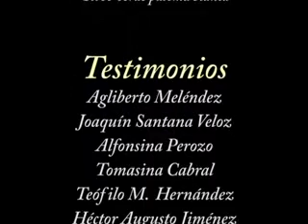Persecución y exilio durante el régimen de Trujillo.flv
Historia Oral sobre la persecución y exilio durante el régimen de Trujillo. Video dirigido por el profesor José A. Brito. Investigador del Archivo General de la Nación, responsable del proyecto "Voces sobre el régimen de Trujillo"